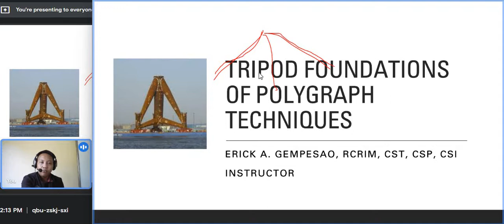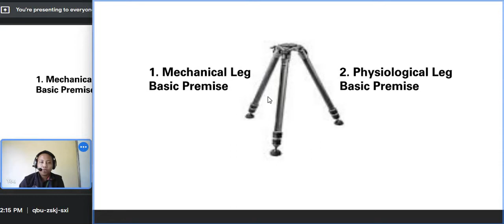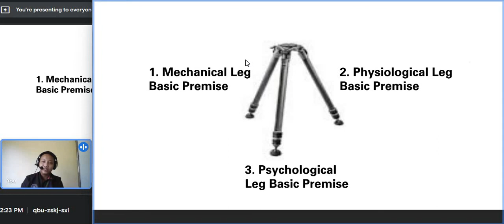TRIPOD FOUNDATIONS OF POLYGRAPH TECHNIQUES | ONLINE CLASS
This content exposes the tripod foundations of polygraph techniques.